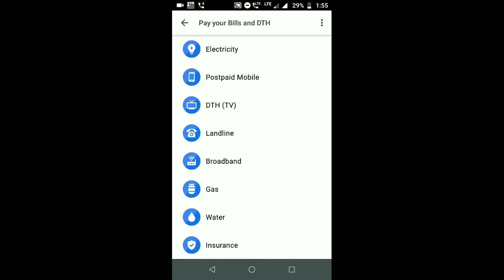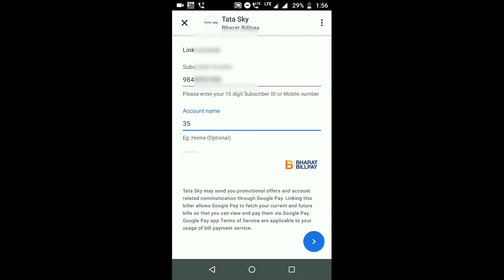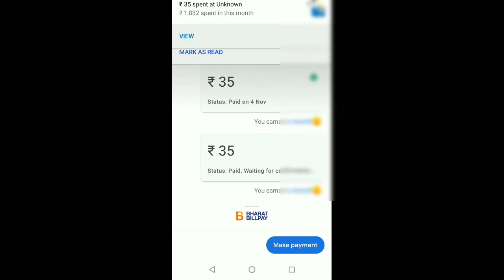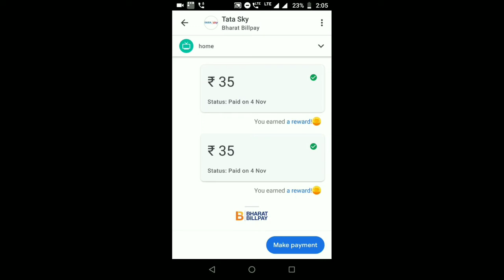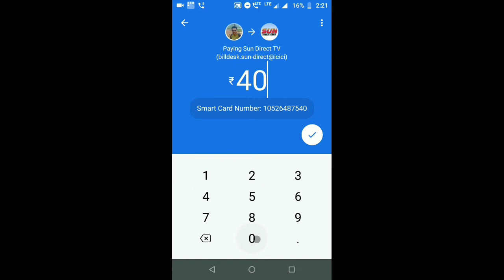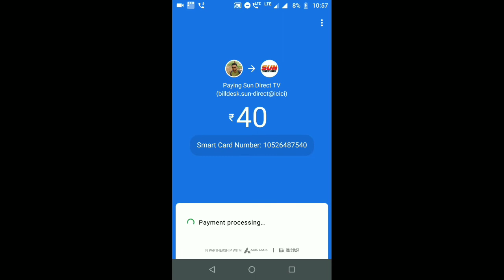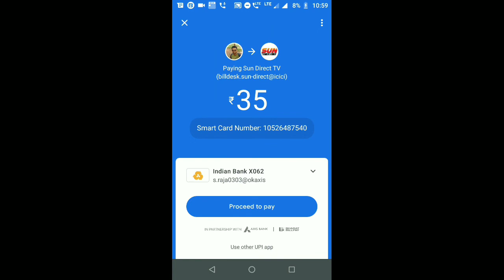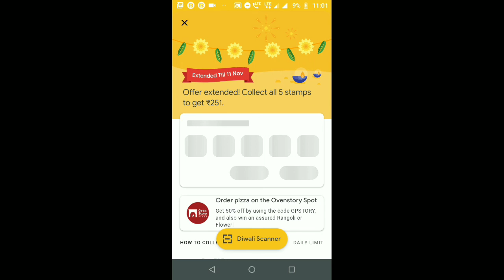collect rangoli stamps by dth recharge or bill pay || not worked for me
get rangoli stamp for free without transactions
no money transfer
no recharge
no booking
no bill pay